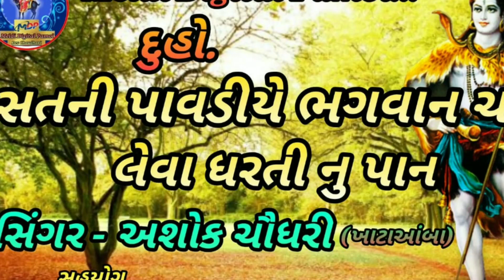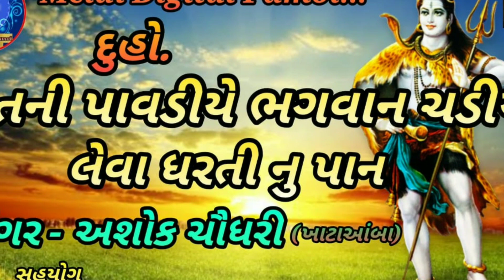સતની પાવડીયે ભગવાન ચડ્યા લેવા ધરતી નુ પાન (દુહો.) || સિંગર - અશોક ચૌધરી || Dev Chaudhari